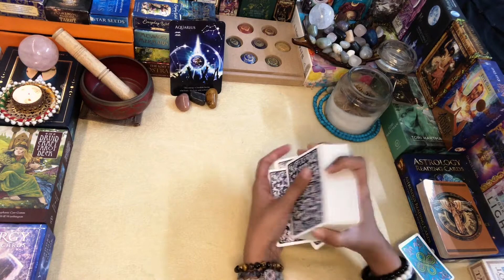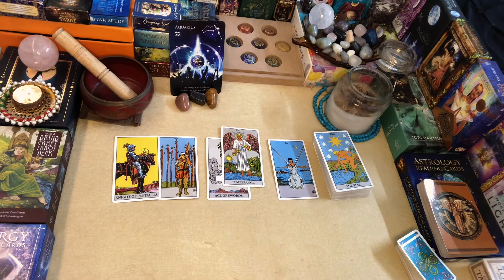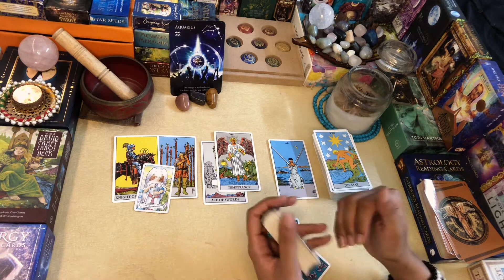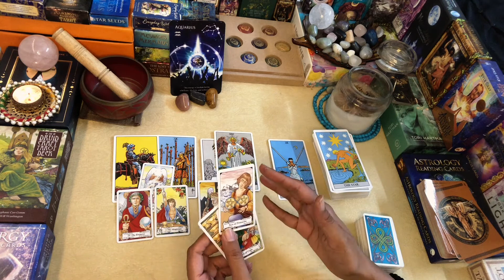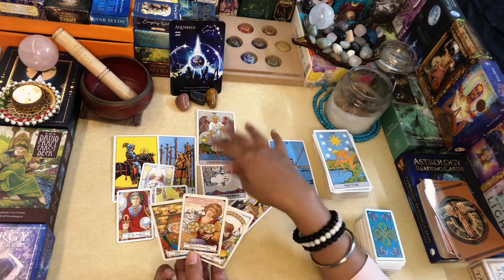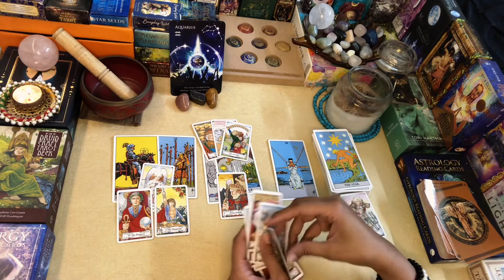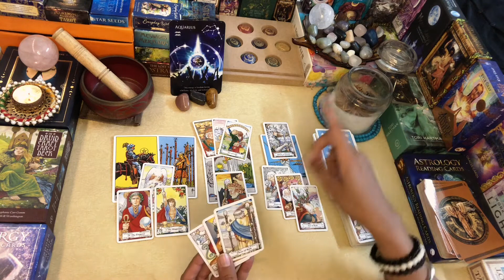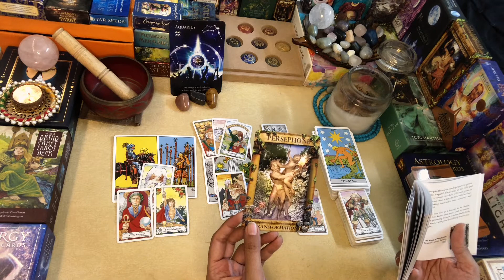AQUARIUS WEEKLY TAROT 11th APR-17th APR“Reality Check“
2nd WEEK APRIL Readings..!!

Namaste..!!

Leena

TAROT DECKS Original Tarot Cards Deck